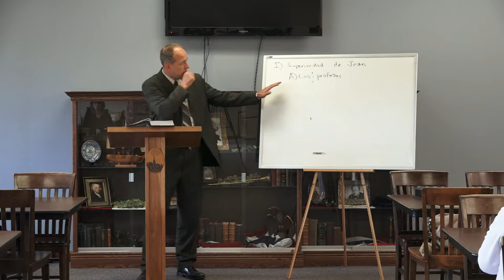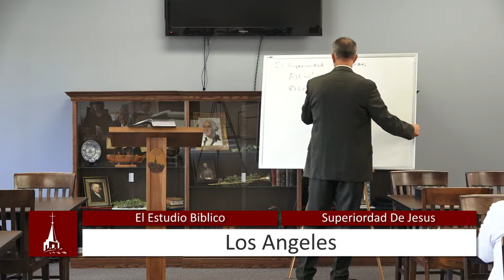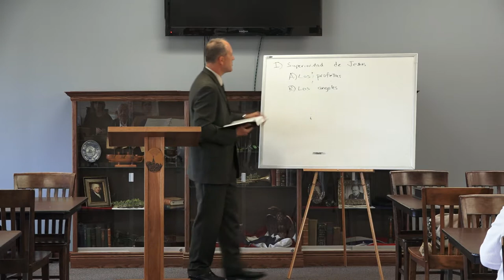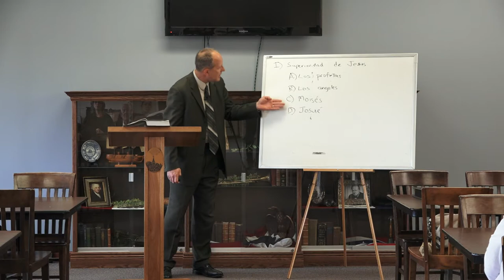(3) Estudio Biblico - Class Session 1 | Fairhaven Baptist College Fairhaven B